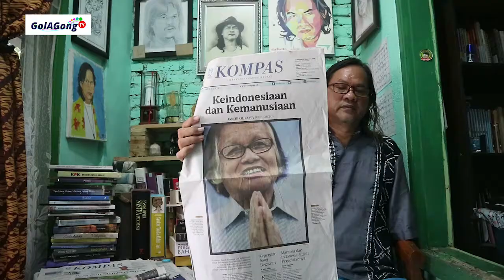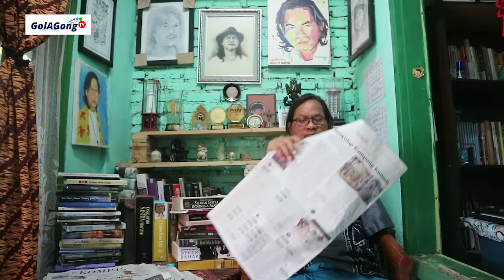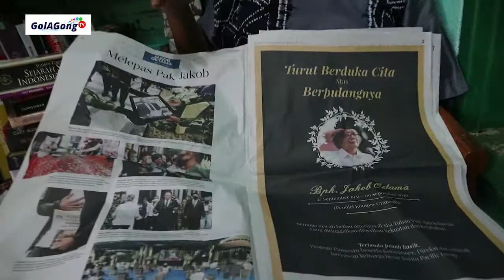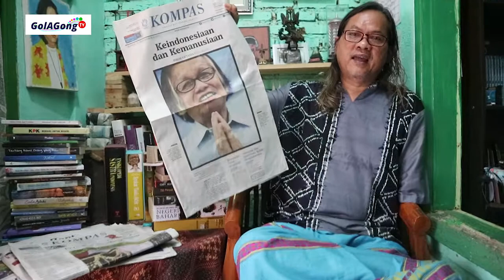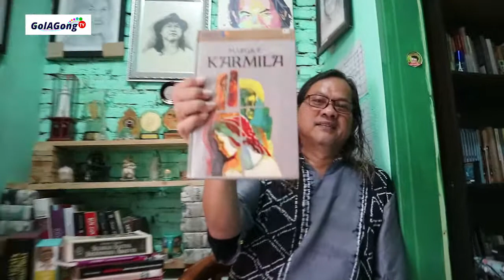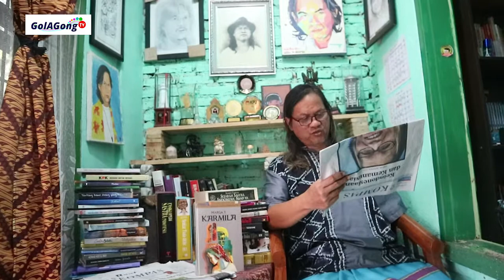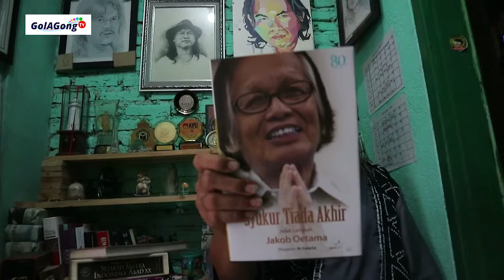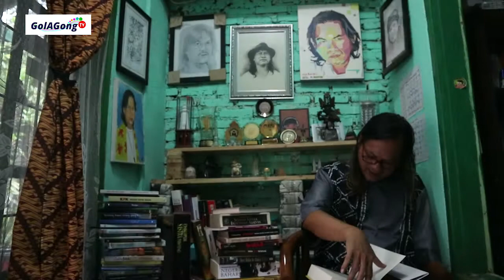[JAKOB OETAMA] Keindonesiaan dan Kemanusiaan - Obituari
Pada Rabu 9 September 2020 pukul 13.05 WIB di RS Mitra Keluarga Kelapa gading, Jakarta Utara, Jakob Oetama, Pemimpin Umum Harian Kompas meninggal dunia. JO dimakamkan di TMP Kalibata.

Contact business :
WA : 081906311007